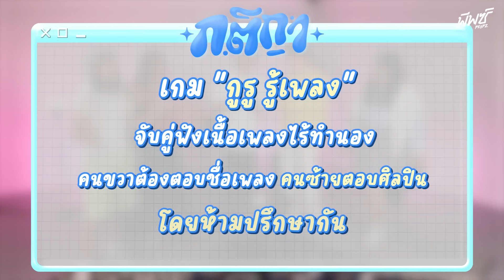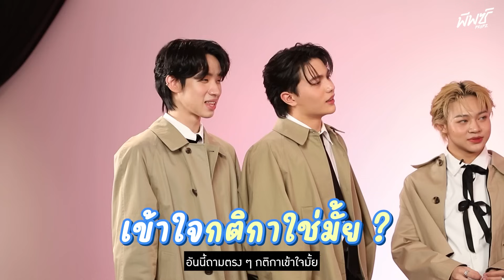LYKN แอบรักได้ไง ทั้งหล่อ ทั้งตลก ?! | HELL-O มิตร SS2 EP.3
LYKN 5 หนุ่มมนุษย์หมาป่า ที่ทั้งหล่อทั้งเท่ แถมมากับความฮานำ้ตาเล็ดบวกความน่ารักจนอดยิ้มตามไม่ได้  EP.นี้ใครเหงา ใครเศร้า รับรองมีพวกเขามานั่งเป็นเพื่อนแน่นอน~

📌ปล่อยคลิป ทุกวันพฤหัสบดี   2 ทุ่มตรง !